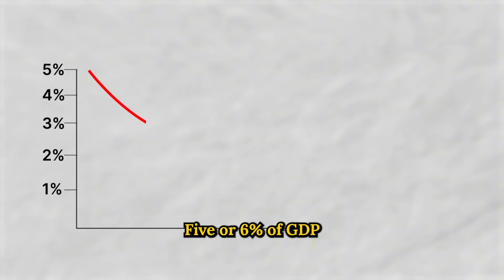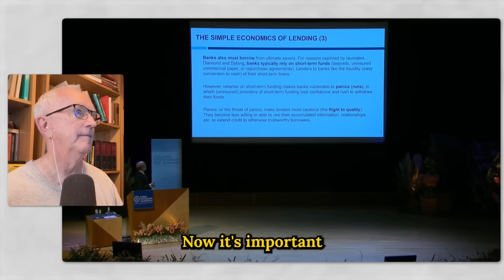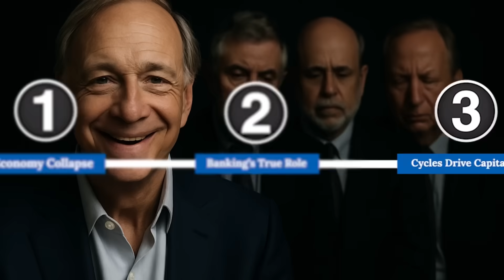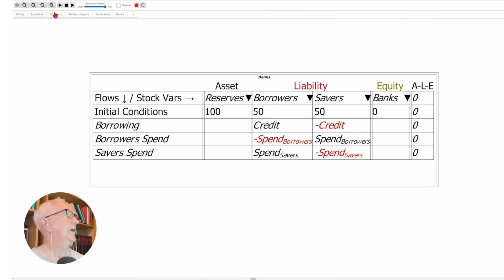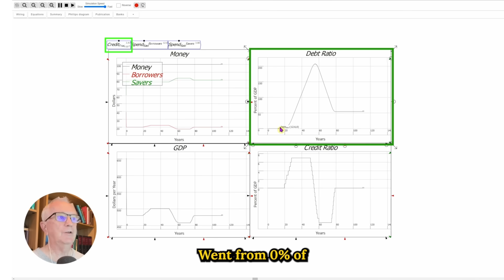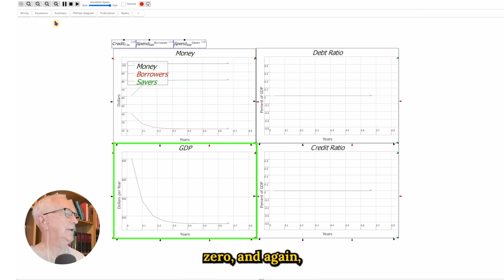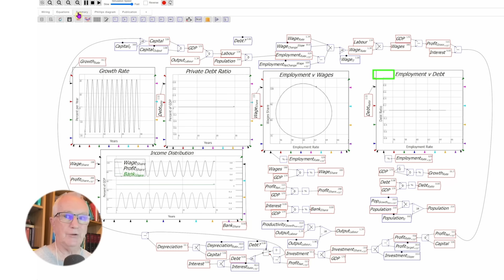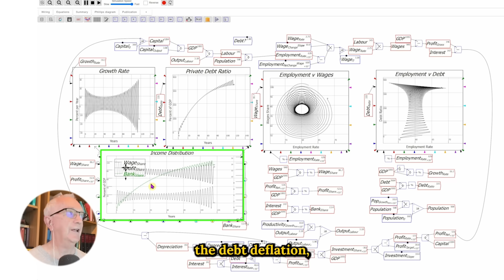Ray Dalio and Mainstream are telling a lie: Top Economist warns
Learn 50+ Years of Economics in Only 7 Weeks, by applying

(Plus get Ravel™ - my proprietary economic visualization software I used in the videos - as a free bonus, if you get accepted & join.)

In this video, I break down key arguments surrounding the economic ideas raised, highlighting where my analysis aligns closely with Ray Dalio’s perspective. While we agree on most areas, there’s one important difference—how we view the role of government debt in today’s economic challenges.

In the meantime, if you’d like to dive deeper into my work, you can grab a copy of my cartoon book Funny Money at stevekeenfree.com. It’s a lighthearted take on a serious issue—the chaos that money can create over time. You can also check out my online course, where I teach my unique approach to economics and how it connects with the ideas discussed here.

Who is Dr. Steve Keen?

Dr. Steve Keen is an influential economist who has dedicated over 50 years to challenging mainstream economic theories. Since his days as a university student, he has been engaged in a David vs. Goliath battle against conventional economic models. Holding a Ph.D. in economics, Dr. Keen is well-known for his critical analysis and advocacy for more realistic economic approaches. His work emphasizes the importance of accounting for financial instability and incorporates elements of complex systems theory. Engineers, finance professionals, and IT experts will appreciate his methodical breakdown of economic phenomena and his development of the Minsky software, which models financial crises. Dr. Keen's contributions are crucial for anyone seeking a deeper understanding of how economic systems can impact technological and financial environments. His teachings offer valuable insights into the economic forces shaping our world. By following his analysis, professionals can gain a better grasp of economic dynamics that influence their fields.